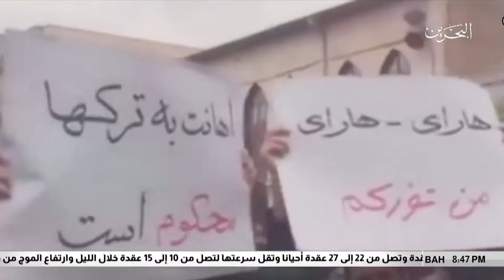البحرين مركز الأخبار : السلطات الإيرانية اعتقلت 125 شخصاً خلال الأيام الأخيرة 10-07-2018